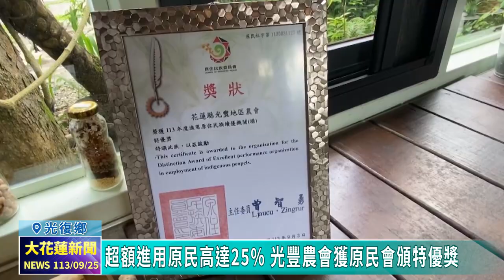20240925 03 超額進用原民高達25% 光豐農會獲原民會頒特優獎